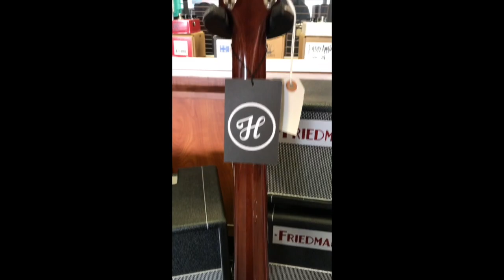Heritage H-137, Old Style Sunburst, Lollar P-90's, Friedman Runt 20 combo